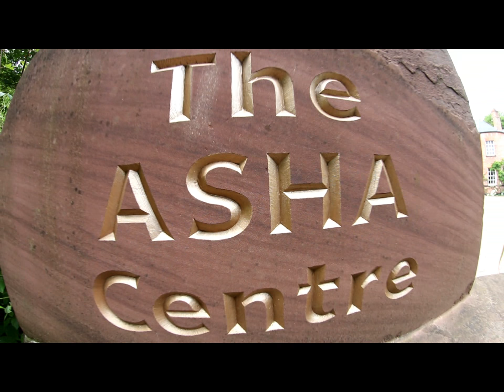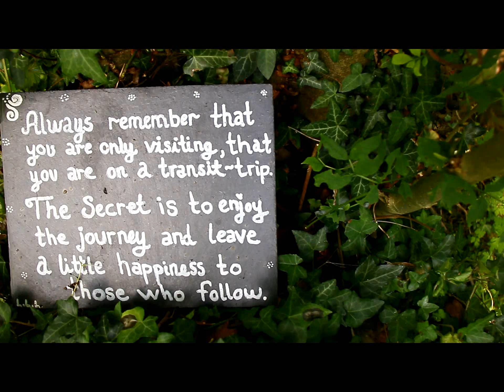ASHA Centre song official (hd)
Volunteers from 10th edition in 2018 created a song for a magical place in United Kingdomv- Asha centre.
During our  long term 10 months volunteering experience, we had a chance to make and present our personal projects.
Credits for the creation of the song go to volunteer Emil for playing the guitar and creating song lyrics and to Lucie- main singer beside Emil. Volunteer Uroš at the end  filmed the making of  a song and created a short presentation video regarding to a song lyrics and our experience meanwhile staying there at Asha centre.